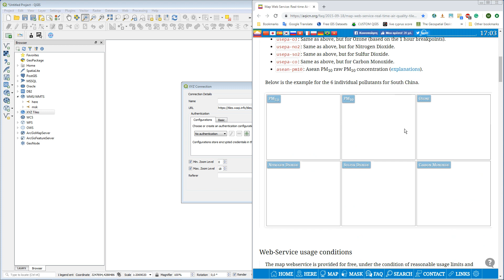Real-time Air Quality Tile API